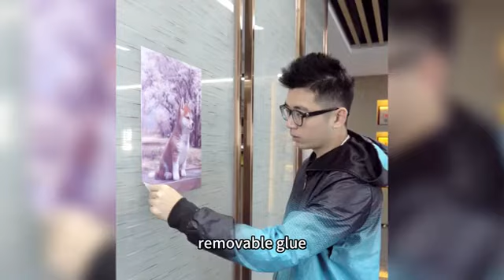Self-Adhesive Vinyl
Enhance your message with Self-Adhesive Vinyl – a versatile canvas for vibrant digital prints. Ideal for indoor and outdoor applications, its adhesive backing ensures easy installation on various surfaces. Elevate your branding and visual communication with this practical solution.

Yidu Technology draws on 25 years of manufacturing experience and product innovation, a leading enterprise integrating R&D, production and sales following of vinyl graphic product, lamination film and other graphic professionals. The company covers an area of 140,000 square meters in Guangdong, China.

Yidu has set up production and research bases in Guangdong and Zhejiang Province, a recognized manufacturer with 77 complete production lines, an annual output exceeding 528 million square meters and has more than 300 agents in the country. Our goal is to delight our customers all the time with stable quality of product and reliable services.

Yidu has set up production and research bases in Guangdong and Zhejiang Province, with 77 complete production lines, an annual output exceeding 528 million square meters and has more than 300 dealers and agents in the country.

Yidu specializes in new materials of digital printing, which are widely used in the industry of indoor and outdoor advertising design, architectural design, photography printing, office and personalized digital printing output etc.